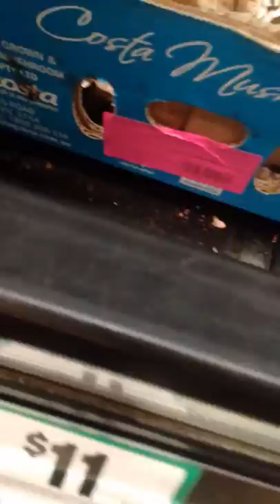adam spong blog pressents produce isle